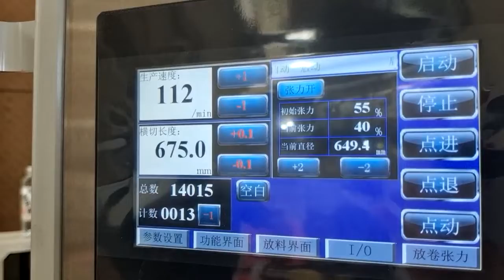SCL-1 Roll Shaftless Multiple Sizes Sheets Cutting Machine For Adhesive Paper Products Manufacturing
SCL model jumbo roll to sheets cross cutting machine with belt conveying function. It can automatic count sheets, as it counting to the quantity set in system, the orange baffle will lift up and belt will convey sheets cut to front.